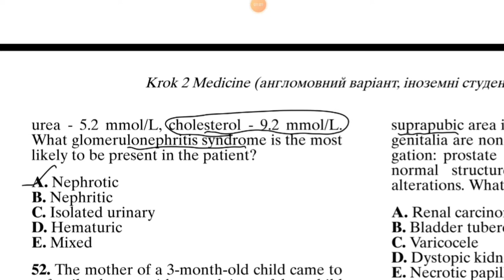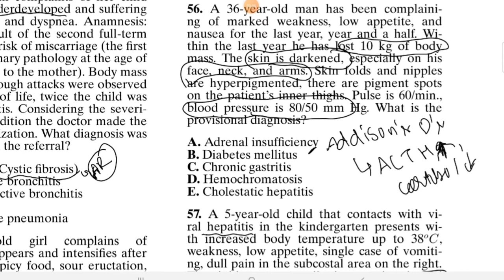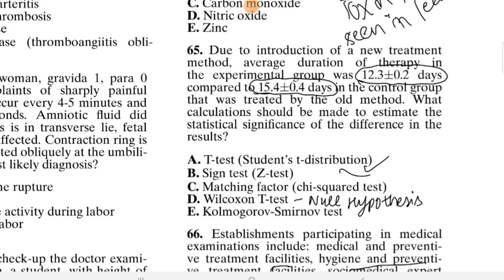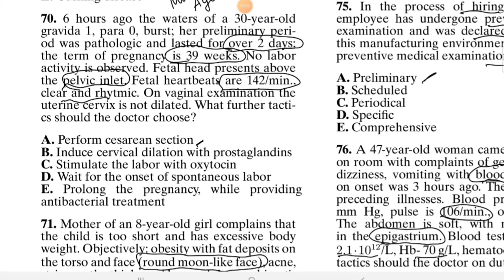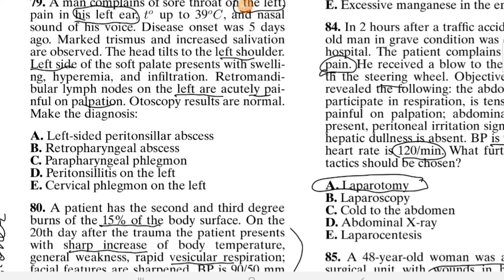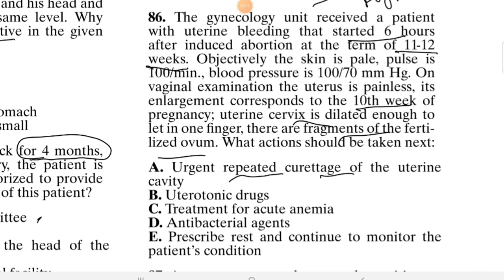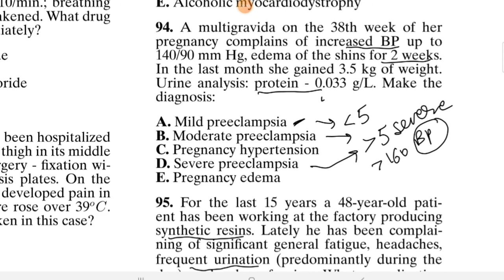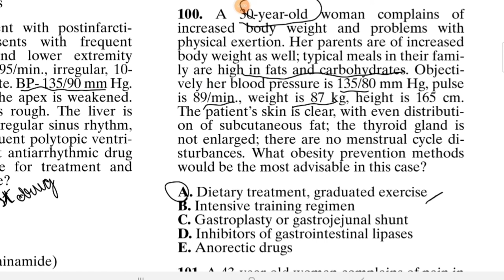KROK 2 2018 Part - 3 | Last Year Paper || Mis.Medicine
krok 2
krok 2 2018anatomy videos
physiology
medicine
pharmacology
microbiology